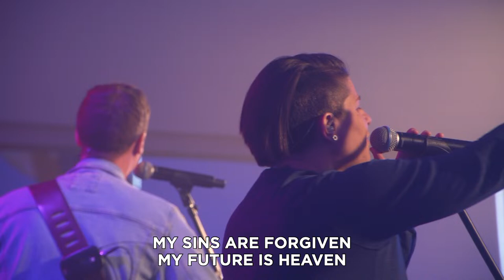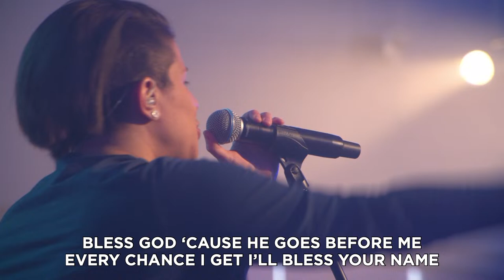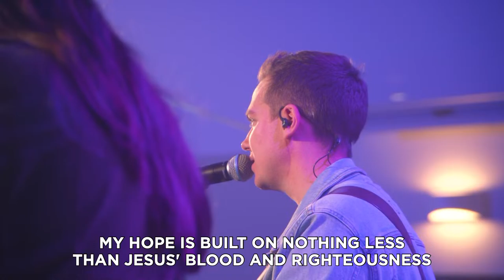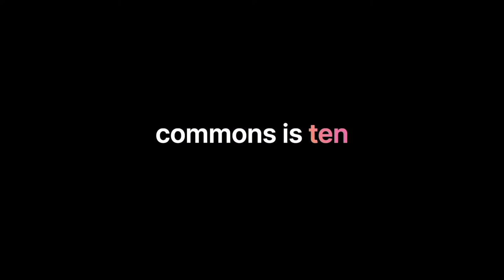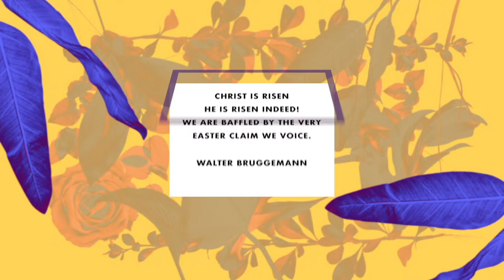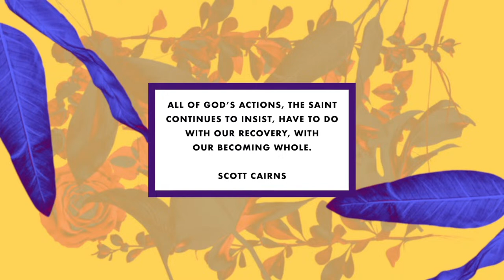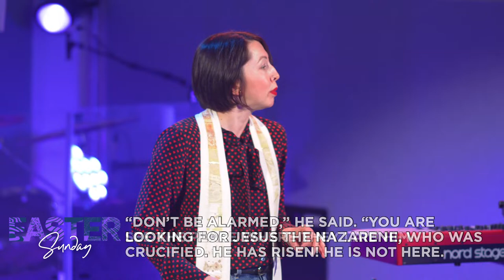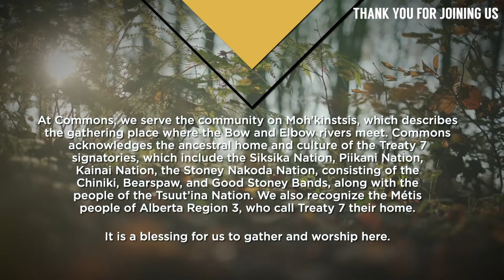Easter Sunday 2024 | Commons Church Online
EASTER SUNDAY!
Dawn is breaking. Darkness fades away. And in the light of Easter morning we awake to find that resurrection has come to find us. Slipping into everyday moments. Seeping into the dried out and forgotten places of our hearts. Showing up to surprise in unexpected ways. So, we celebrate! Christ has been raised to life, and with him all creation too.

0:00:00 Worship
0:04:31 Welcome
0:06:41 Worship
0:21:28 "Signs of Christ" Segment
0:23:16 Eucharist Invitation + Song
0:32:25 10th Anniversary Announcement
0:33:42 Community Update
0:38:20 Easter Blessing
0:44:25 Series Intro
0:46:00 Sermon